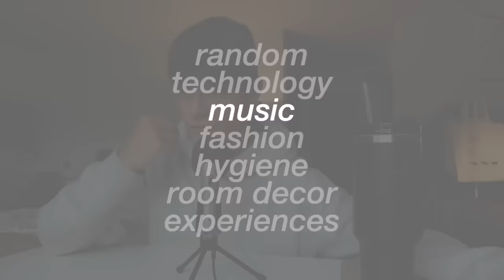100+ CHRISTMAS GIFT IDEAS for teen boys 2023 (teen gift guide)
hi everyone! here we are again for the FOURTH YEAR giving you the best gift ideas for teen boys this christmas season! wether you're watching this for your own christmas wishlist or if your shopping for someone else in your life, i hope you can find some ideas here!

lego eiffel tower
doorway pullup bar
theragun mini
disposable camera

instagram - @gavinh.yt (spam is @dr.gavinn)

frequently asked questions :
what camera do you use? - canon cos m50 mark ii & canon g7x mark ii

0:00 - Intro
0:33 - Random
2:17 - Technology
5:21 - Music
6:01 - Fashion
8:45 - Hygiene
10:17 - Room Decor
11:39 - Experiences